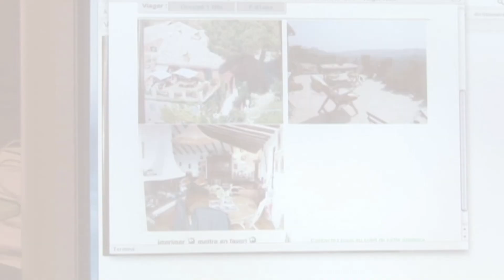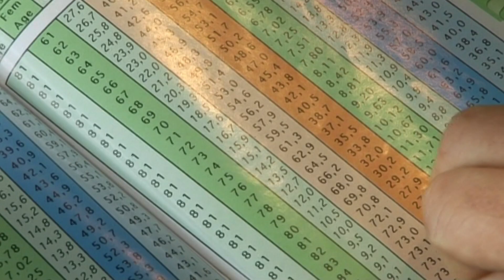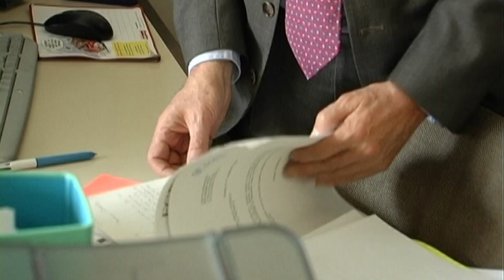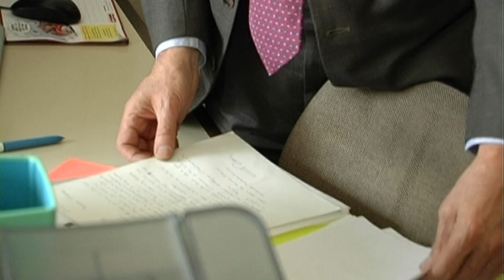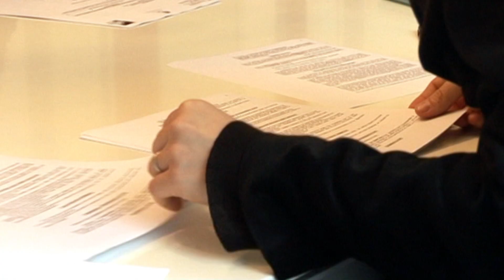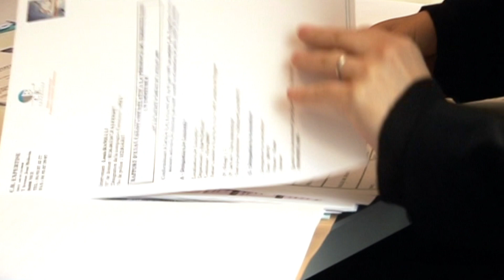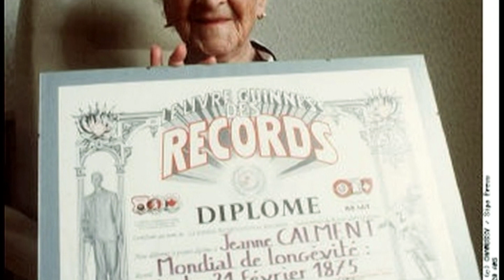La nouvelle jeunesse du viager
Pari sur la vie, le viager est une particularité immobilière instaurée il y a deux siècles. Avec la crise, il s’offre une nouvelle jeunesse. 5 000 transactions en viager se font, chaque année, en France. Sur la Côte d’Azur, l’une des régions les plus prisées par les retraités et les investisseurs, nous avons rencontré vendeurs et acheteurs. Liés pour la vie, ils ont tous quelque chose à gagner. Réalisation : LAURENT FLÉCHAIRE